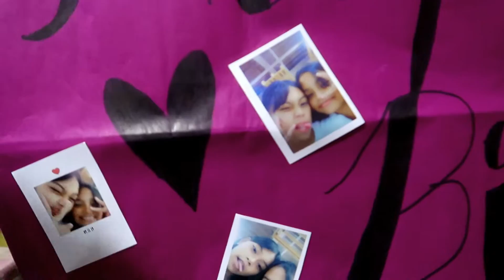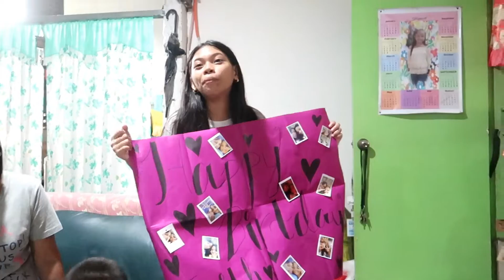Nagsimba sa Quiapo/Birthday ni Japet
Ito ang kwento ng aming pamilya!
Maraming salamat po sa panonood!
Godbless po sa inyong lahat!